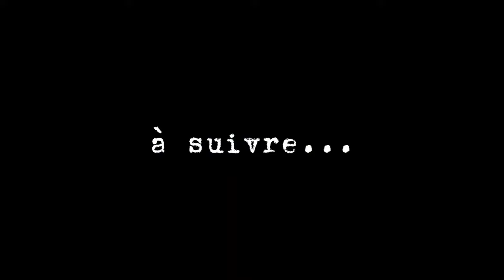Napoli Le premier épisode (الحلقه الاولى)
drddagemalinois# wald char9i#فيلم قصير

Elevage des malinois#
Elevage des siamos#
Chatton siamos #
Elevage des chardoneries#
Berger allemand#
Berger belge#
Dressage chien Maroc#
Cane corso#
سوق القريعة #
كلاب_المالينوا_مالينوا_شاربوني_مالينوا_البلجيكي_تدريب_الكلاب_كلاب المالينوا شرسة كلب المالينوا عندما يغضب خطير كلاب المالينوا في المغرب مالينوا بالمغرب للبيع سوق للكلاب بالمغرب بيوم الاحد مالينوا ضد بيتبول مالينوا ضد دوبرمان